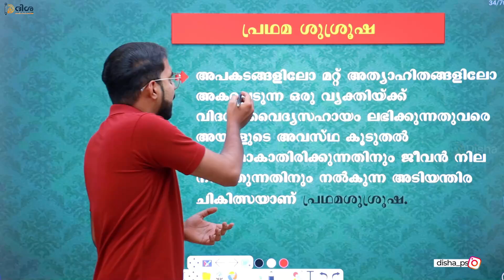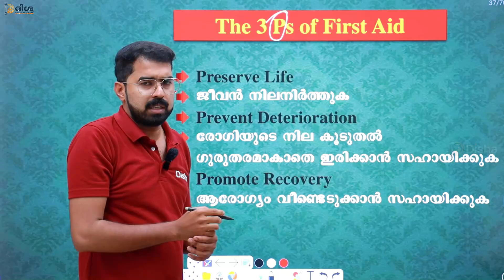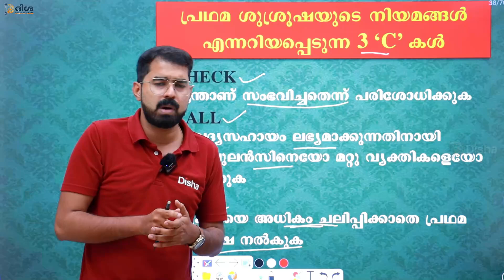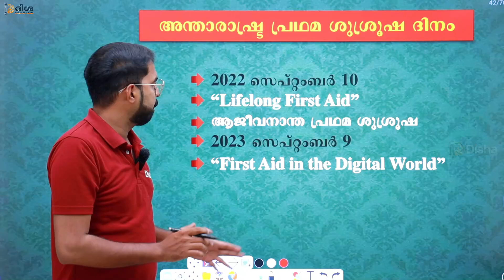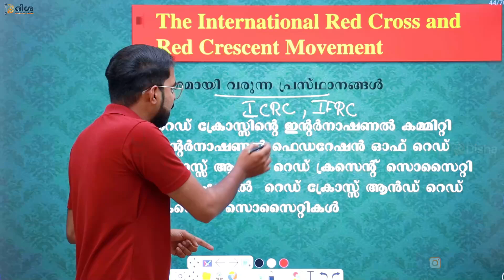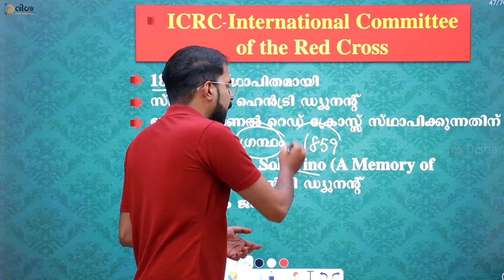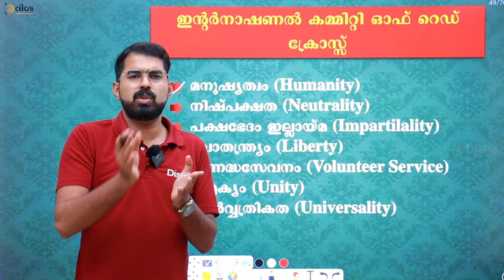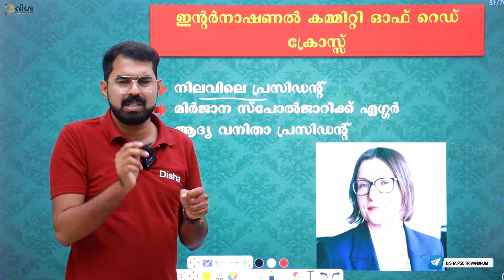FIREMAN DRIVER || FIREWOMAN || SPECIAL TOPIC || FIRST AID || DISHA PSC TRIVANDRUM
ഞങ്ങളുടെ ഇൻസ്റ്റ പേജിൽ ഫോളോ ചെയ്യാൻ 👇
ആപ്പിനെ കുറിച്ചുള്ള കൂടുതൽ വിവരങ്ങൾക്ക് താഴെ കൊടുത്തിട്ടുള്ള നമ്പറുകളിൽ ബന്ധപെടുക